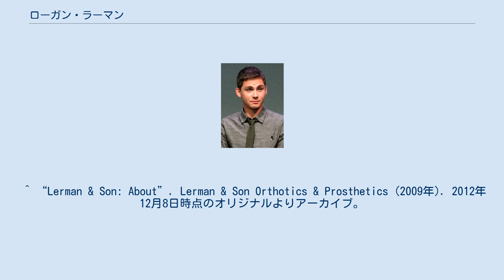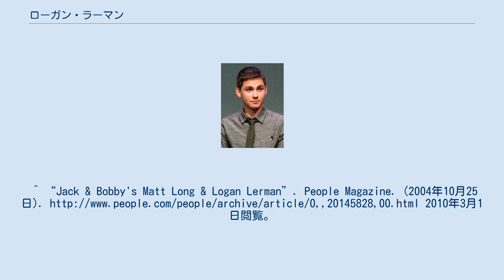ローガン・ラーマン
ローガン・ラーマン（Logan Lerman, 1992年1月19日 - ）は、カリフォルニア州ビバリーヒルズ出身の俳優。
 ラーマン一家は1915年からベルリンで義足を作る会社を営んでいたが、ユダヤ人であるためナチスの迫害から逃れるために、ベルリンからアメリカに移住した。
ラーマン一家は現在、Lerman & Sonという矯正器具を扱う会社を持っている。
 幼い頃にコマーシャルに出演。
2000年、『パトリオット』でメル・ギブソン演じる主人公の子供の一人を演じて映画デビュー。
 ^ “Lerman & Son: About”. Lerman & Son Orthotics & Prosthetics (2009年). 2012年12月8日時点のオリジナルよりアーカイブ。
2010年3月1日閲覧。
^ “Jack & Bobby's Matt Long & Logan Lerman”. People Magazine. (2004年10月25日). 2010年3月1日閲覧。